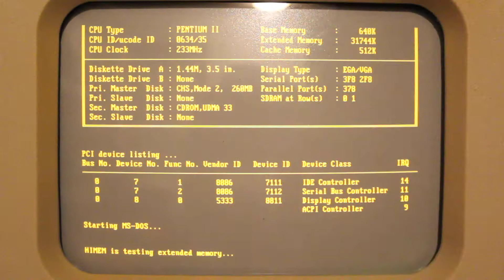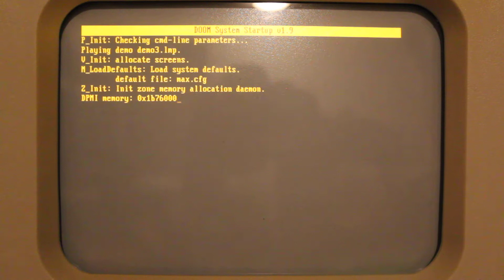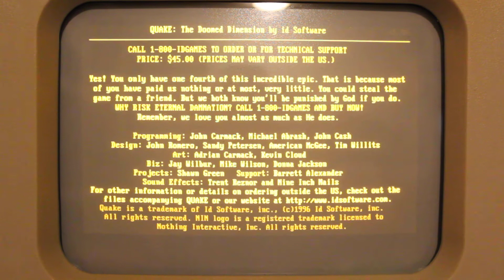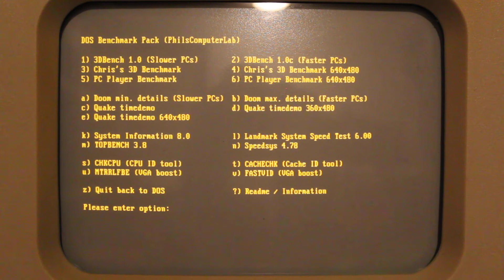STS Tecom: An Amber CRT for inside a PC boots and runs some benchmarks.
Here is an STS Tecom CRT monitor, model CKS-05V.

Designed to go inside of your PC this CRT would have seen information terminal use, or what it seems they were mostly used for, telephone operators.

Here I have filmed one of these units in amber booting, warming up and running some benchmarks.